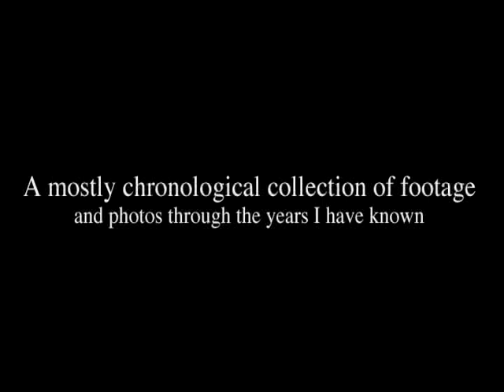stephan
A mash up the footage and photos I have of Stephan.